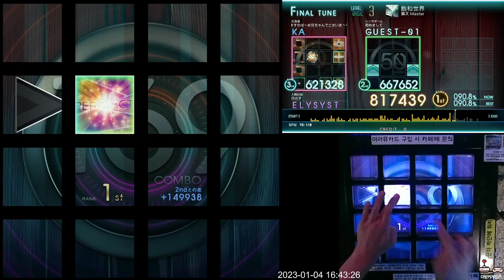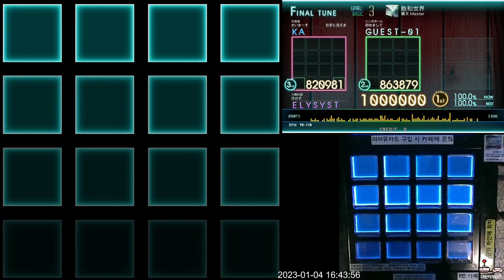[Jubeat Ave.] 飽和世界 BSC EXC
Jubeat Ave.
Lv.3

ps. 변속 적응에 따라 점수가 갈립니다. 집중하고 플레이해주십시오.